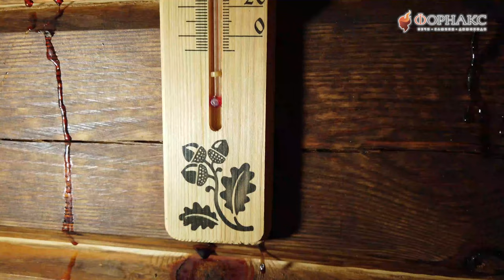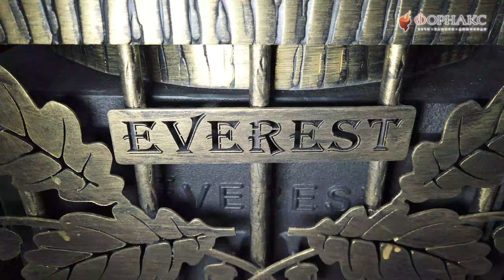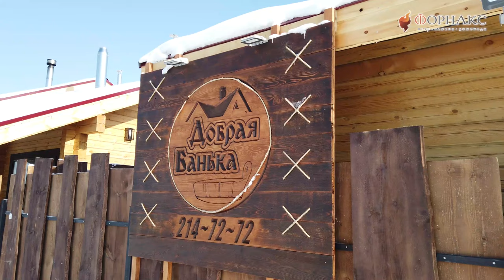Мы в бане! Испытали на себе чугунную печь для бани Эверест.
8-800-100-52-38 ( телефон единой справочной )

В Новосибирске, в банном комплексе "Добрая Банька", установлены две чугунные печи Везувий Эверест.
Большая мощность, эстетичный внешний вид, высокая теплоёмкость, вместительная каменка – вот ключевые отличия сборной чугунной печи Эверест 24. Печь рассчитана на объём парного отделения от 15 до 25 кубических метров.
Печь-сетка сделана по комбинированной технологии, с использованием стального прутка и кованой стальной ленты. Декоративные элементы придают сетке элегантный внешний вид и хорошо вписываются в тематический банный дизайн. К основанию печи крепятся фасонные стальные детали, образующие поверхность для укладки камней. Сетка предназначена для обустройства открытой каменки, повышения теплоёмкости печи, выравнивания скорости нагрева парной.

БАНЯ на дровах "ДОБРАЯ БАНЬКА"
Местные услуги
🔺Баня на дровах
🔺Парение с веником
🔺Купели
🔺Мангалы
🔺Караоке
🔺Хороший отдых!

​г. Новосибирск,  Порт-Артурский 12-й переулок, 16
Запись по телефону:
+7‒913‒912‒72‒72